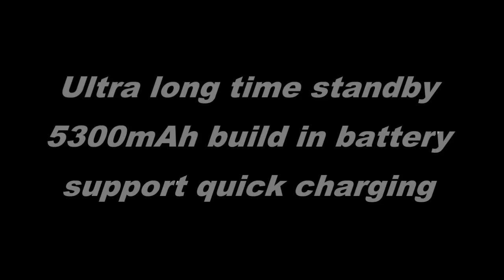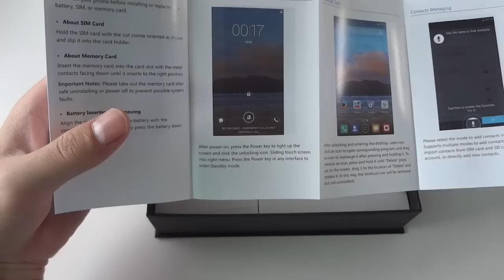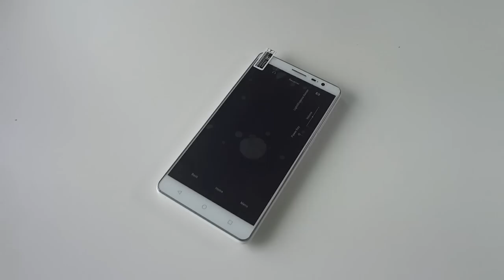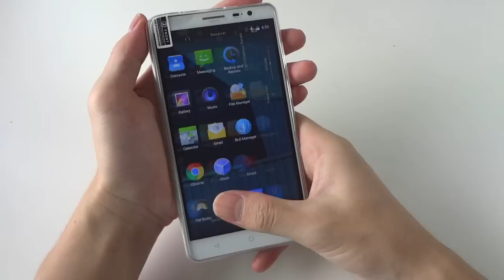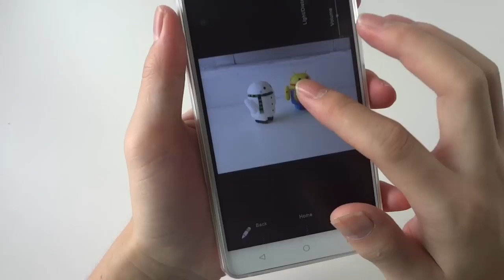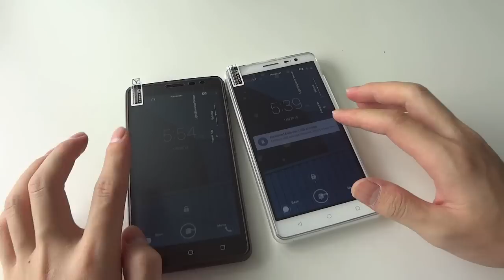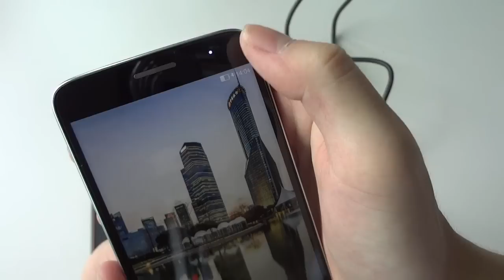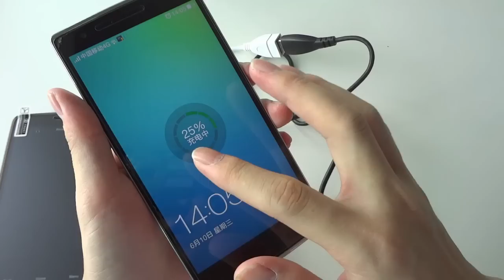BLUBOO X550 Hands On Review